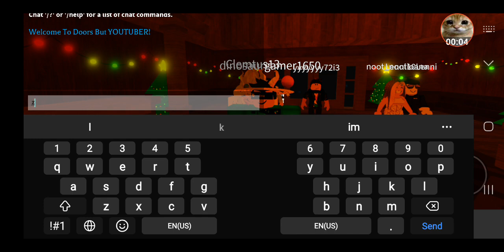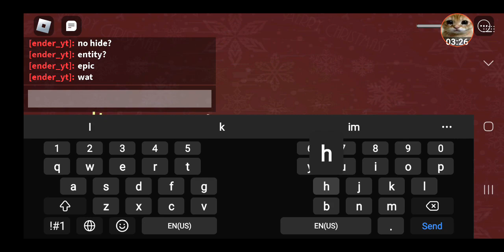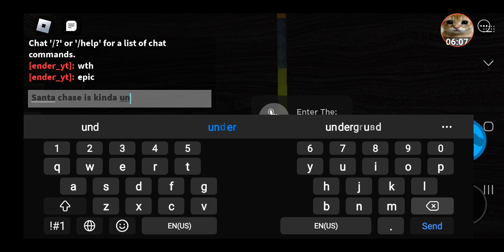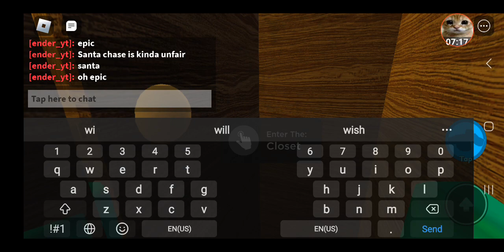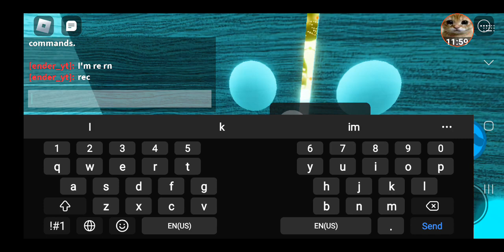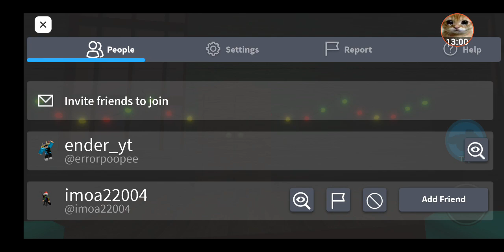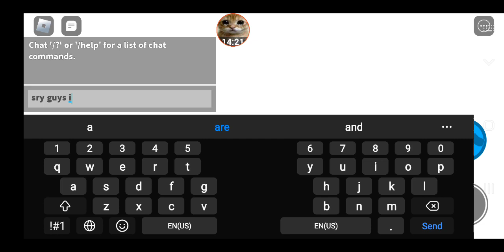playing doors but youtuber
sub to sulymazing